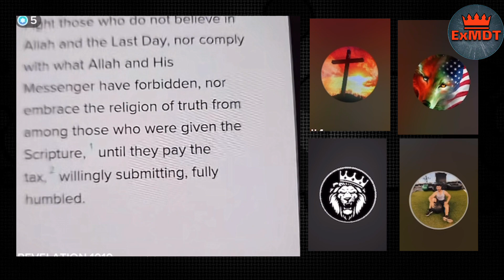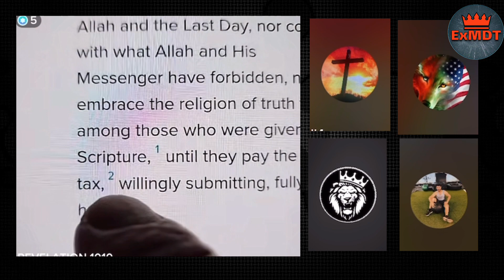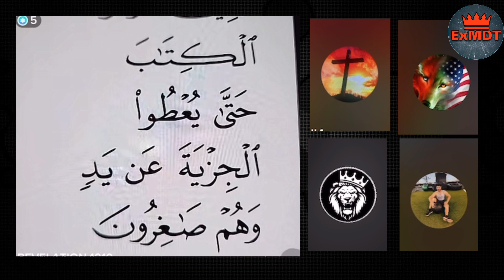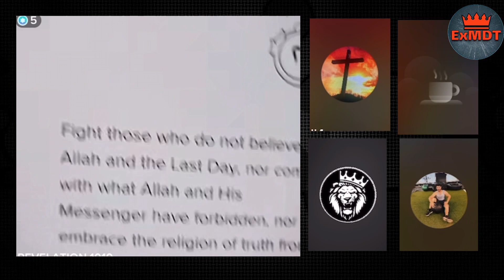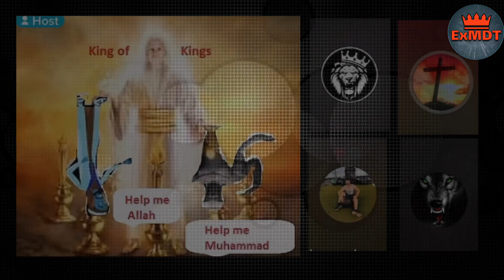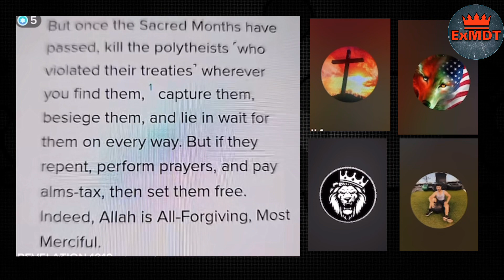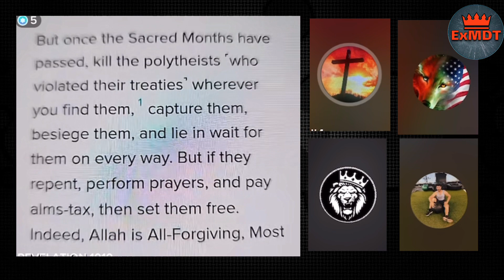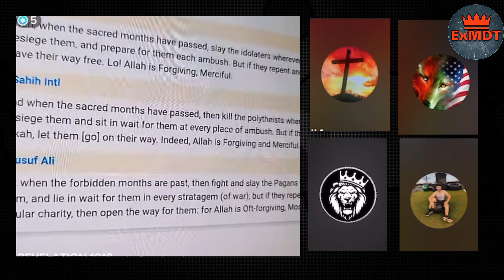When allah says dont trust kafir people this Muslim denias it - arab ex muslim vs aziz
any imam, Scholars, mufti, mullah etc who has knowledge of Quran and Islam please come and defeat arabs ex muslim on tiktok

xxxxxxxxxxx